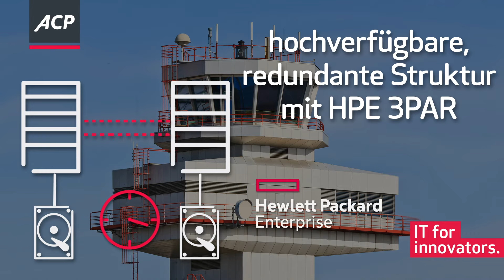Flughafen Linz - Wie ACP die IT mit Veeam und HPE am Laufen hält | Referenz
Im 24-Stunden Schichtbetrieb für den Fracht- und Personentransport des Flughafens Linz hat die Hochverfügbarkeit aller IT-Systeme höchste Priorität.
Mit dem End-of-Service der bestehenden Rechenzentrumsinfrastruktur erfolgte die Erneuerung der Server-, Storage- und Backuplösung.

Die hochverfügbare und redundante Lösung basiert auf HPE 3PAR Storage Systemen. Zwei getrennte Rechenzentren sorgen für nahtlose, unterbrechungsfreie IT-Services, die durch die synchrone Spiegelung laufend über denselben Datenstand verfügen. Das Storage-System bietet mit 24 TiB [Tebibyte] effektivem Speicher ausreichend Platz für zukünftige Entwicklungen.

Die Backup-Lösung basierend auf Veeam überzeugt mit drastisch reduzierten Backup-Zeiten von maximal einer Stunde sowie der einfachen Benutzeroberfläche und kann von den IT-Mitarbeiterinnen und -Mitarbeitern selbständig administriert werden.

ACP - IT for Innovators.